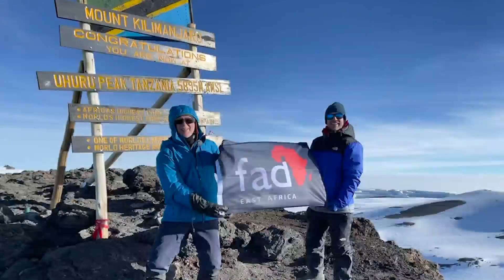Virginia Beach group shares experience climbing Mt. Kilimanjaro to inspire people at home to help th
WAVY News 10's Jon Dowding reports.